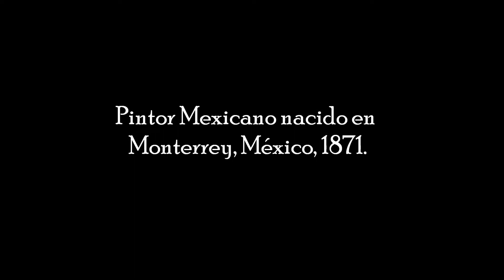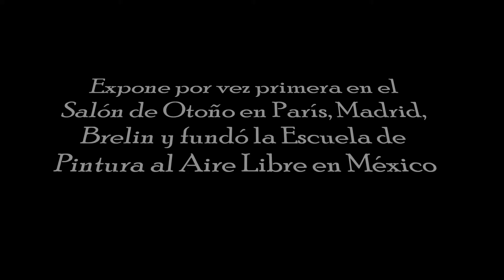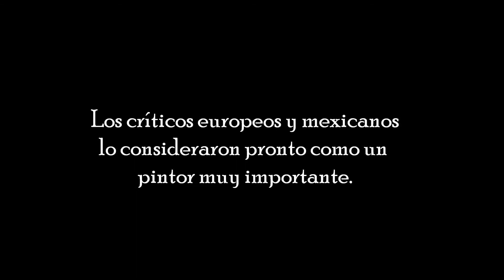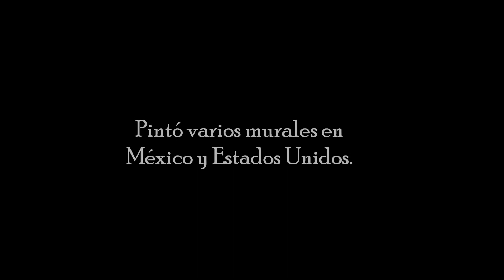Alfredo Ramos Martínez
Nació en Monterrey, Nuevo León, en 1871. A los 12 años comienza a mostrar un notable talento y poco después obtiene una beca para en la Escuela Nacional de Bellas Artes. En 1899 viaja para estudiar en Francia, regresa a México en 1909; en 1913 queda al frente de la Dirección de la Academia Nacional de Bellas Artes.
Durante la década siguiente expuso constantemente en México y en diversas ciudades europeas, fallece en Los Ángeles, California, en 1946.

Interprete: Miguel García Mora
Compositor: Ricardo Castro.

Agradecimientos a mi amigo acuario1002 por su ayuda, visiten su canal con la mejor variedad de música de compositores Mexicanos y extranjeros.